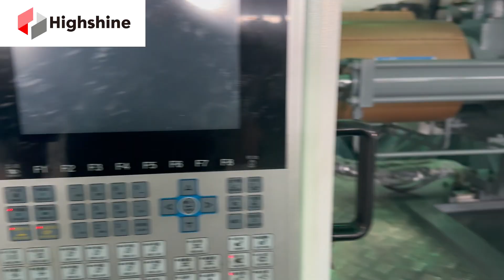Highshine Fast Speed Injection Molding Machine 230ton